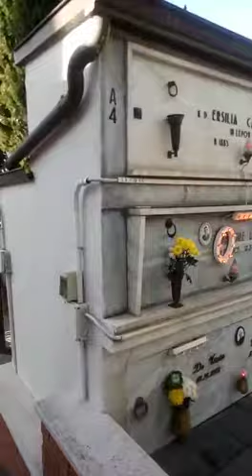969 - Cimitero di Montefusco (AV)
Video prova Cimitero di Montefusco